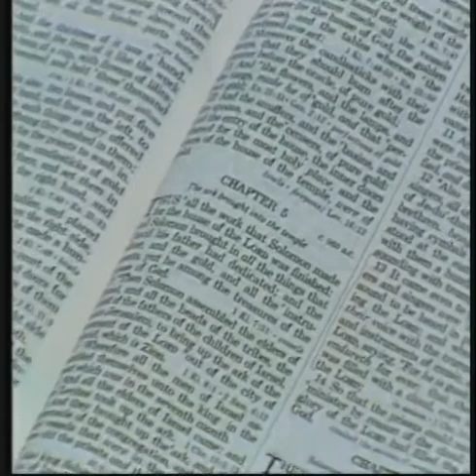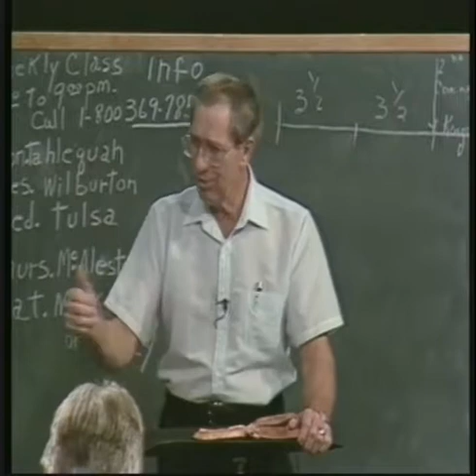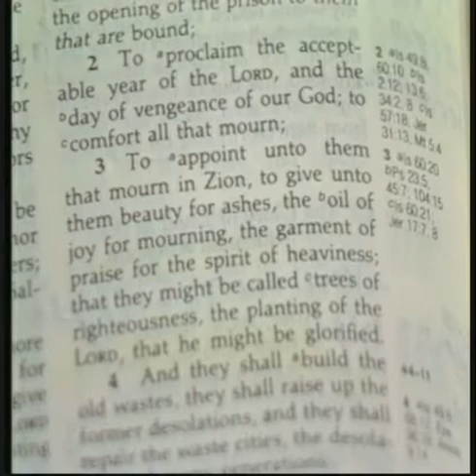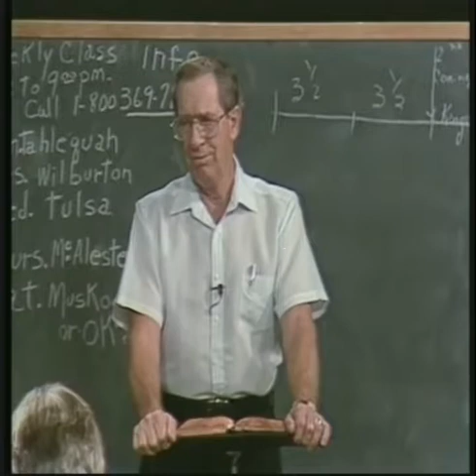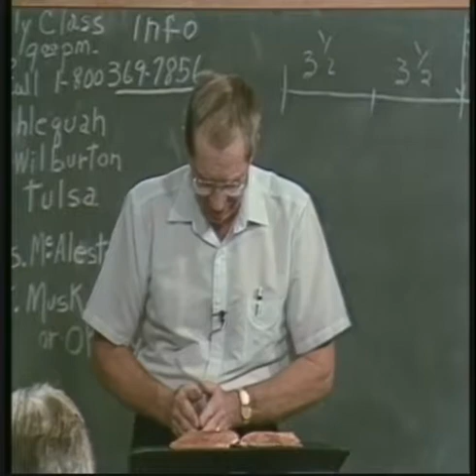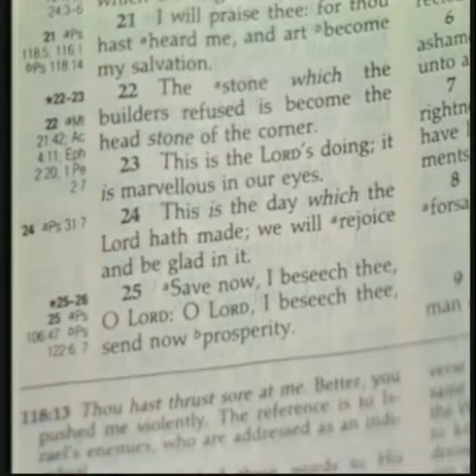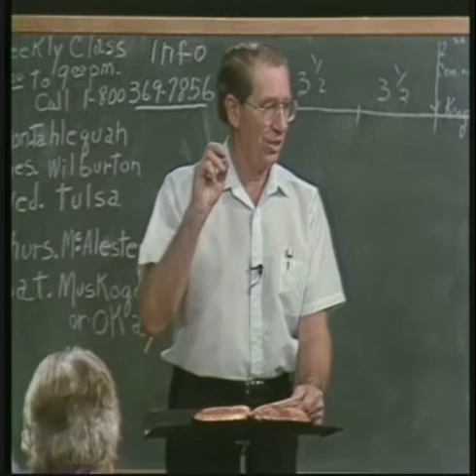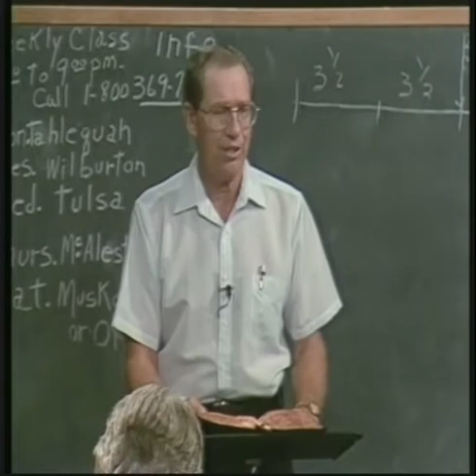Les Feldick The Hidden Church 1 12 15